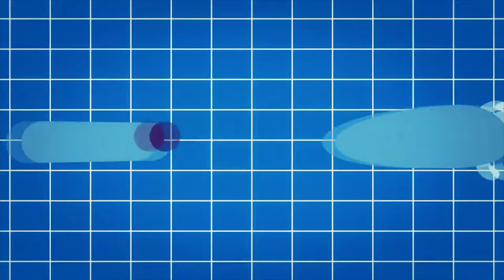ROTii Video Trailer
Adventure game.